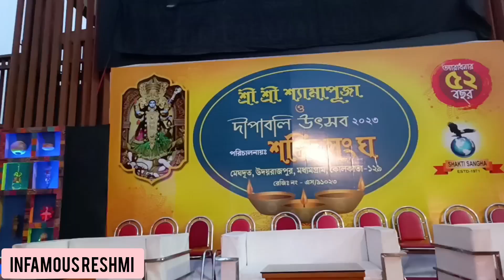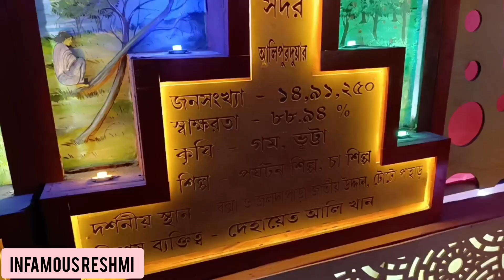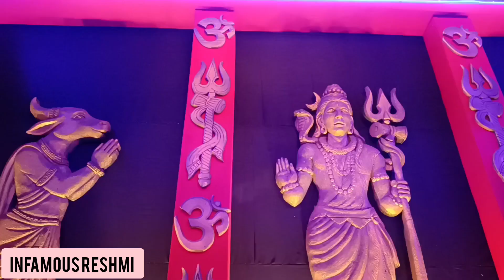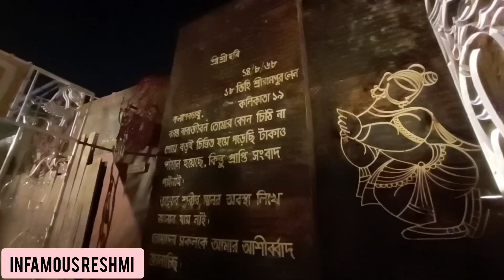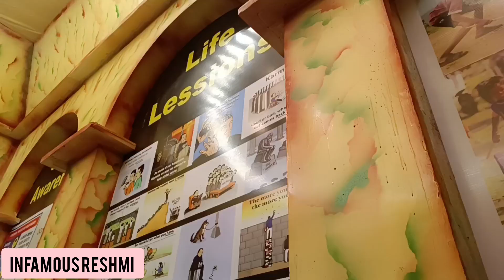TOP 16 KALIPUJAS ।। BARASAT & MADHYAMGRAM ।। কালীপূজো 2023